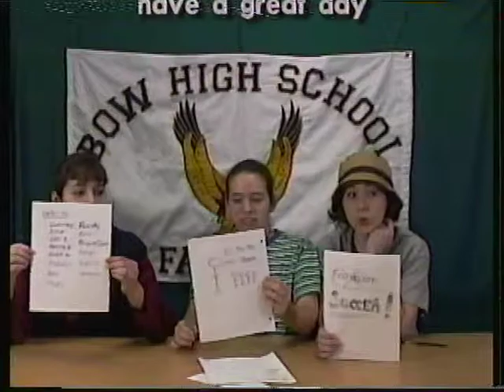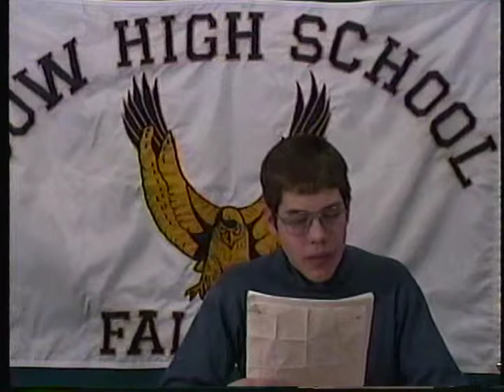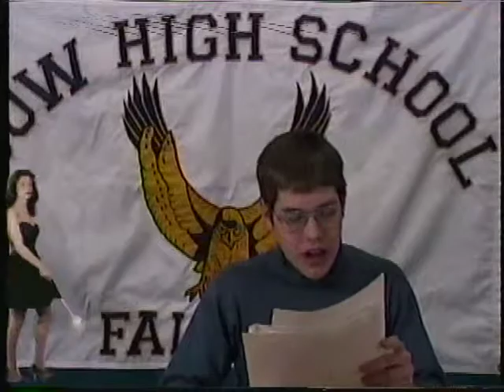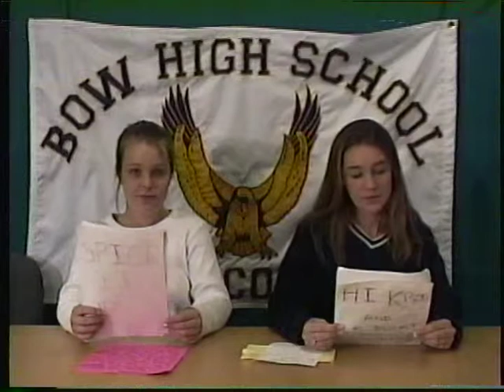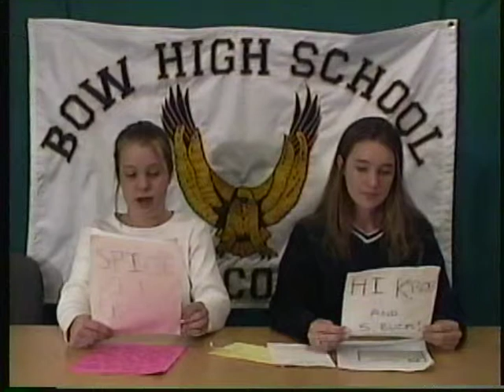BHS Morning News (1998-1999)